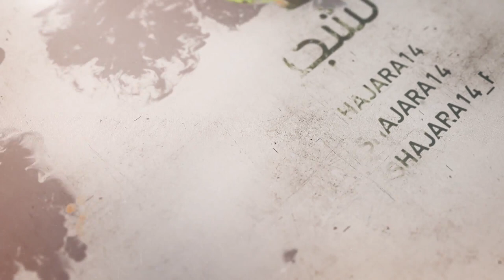292- شرح أصول الكافي - أحاديث من باب الغيبة (2) - السيد جعفر الشيرازي